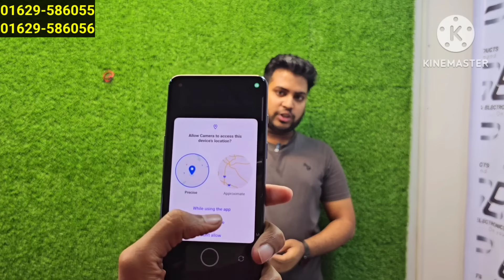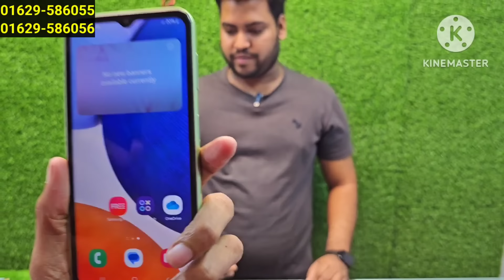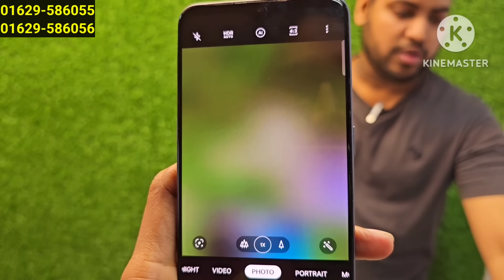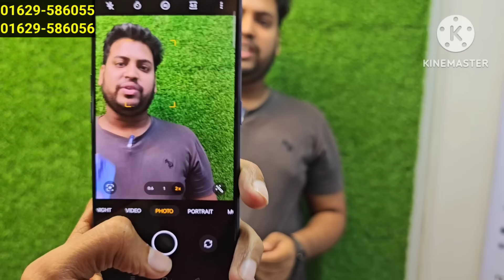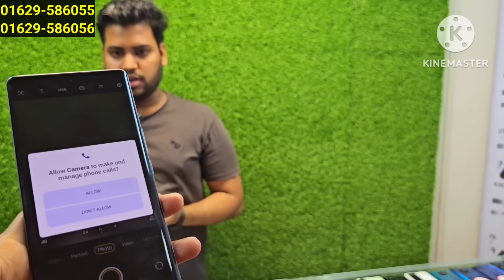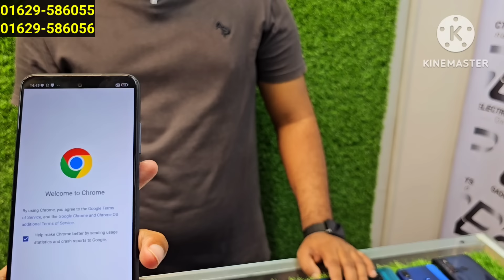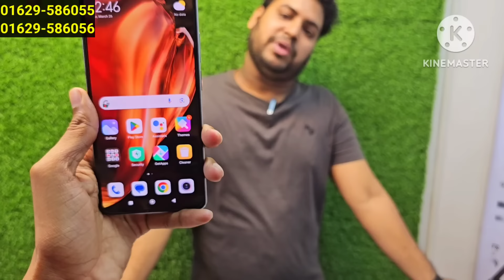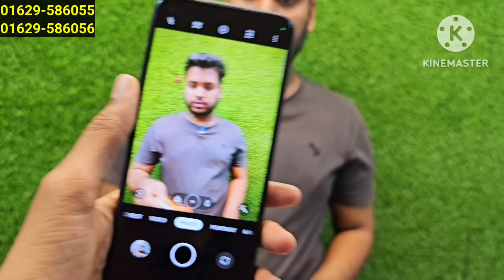ঈদের নতুন স্টক ৮০% অফারে 🔥 Used phone price in Bangladesh 2024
আমাদের_ঠিকানা:-
🛒Gadget & Electronics Products
🛍️শপ নং,০৬ লেবেল ০৪, ৫ম তলা
🏬শাহ্ আলী প্লাজা, মিরপুর ১০
🏙️ঢাকা ১২১৬
⏰(10:00am to 8:00pm)

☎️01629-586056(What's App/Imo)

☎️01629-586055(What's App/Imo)